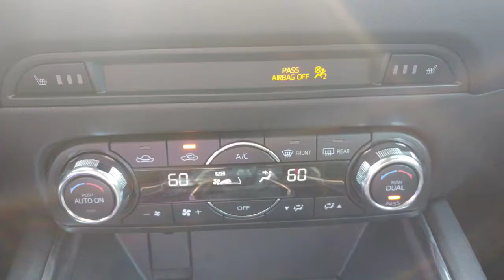Capistrano Mazda New 2017 Mazda CX-5 Grand Touring for Roger by Genesis